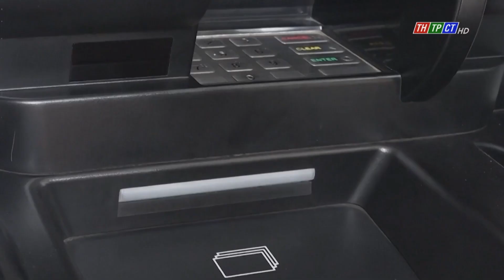Thẻ từ ATM sẽ bị “khai tử” sau ngày 31/12/2021 | Cần Thơ TV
Mới đây, một số ngân hàng tại Việt Nam đã bắt đầu gửi thông báo đến khách hàng về việc sẽ ngừng hỗ trợ các thẻ từ ATM. Cụ thể, theo lộ trình đề ra đến ngày 31/12/2021, toàn bộ thẻ thanh toán đang lưu hành của các tổ chức phát hành thẻ Việt Nam sẽ phải tuân thủ tiêu chuẩn cơ sở của thẻ chip nội địa.